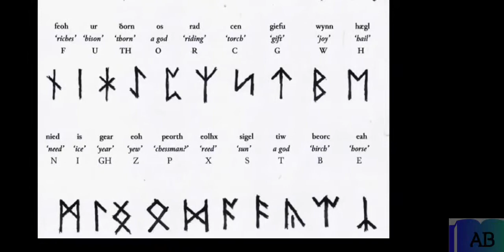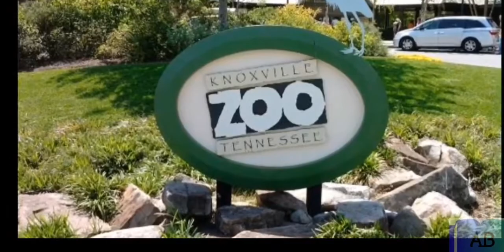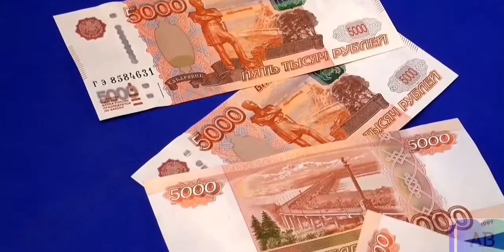नवाब ने कुत्ते की शादी पर करोड़ों खर्च किए थे,मौत पर होता था राष्ट्रीय शोकwomen's lipstick facts,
Previous video- Hydrogen bomb blast by American in space

The whole other (Dance of the mammoths)
Tech Marathi and Hindi
Top free video
Pixabay.com
FREEDIO - HD
Nature stock Videos
CHICVOYAGE

did you know facts about lipstick?